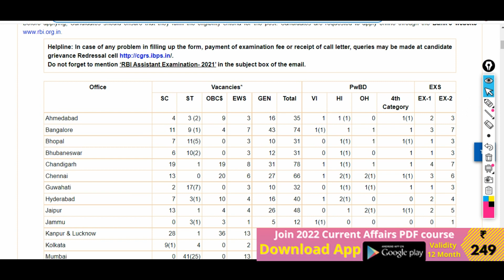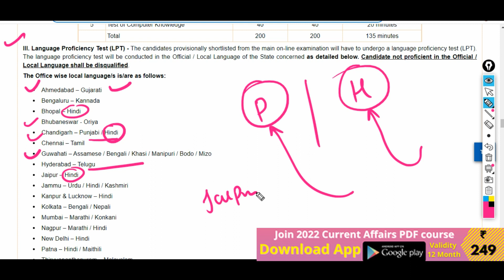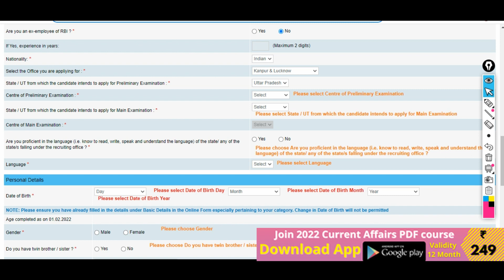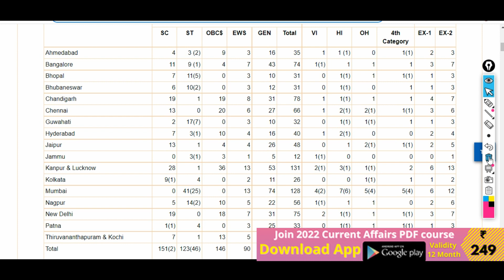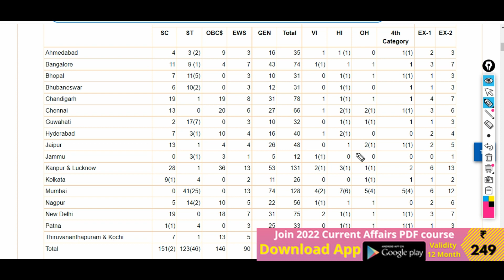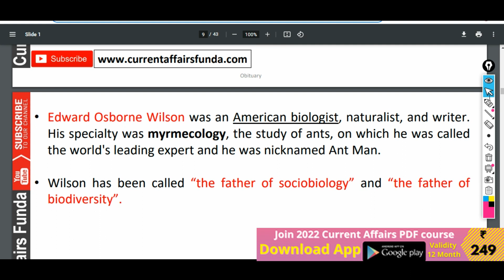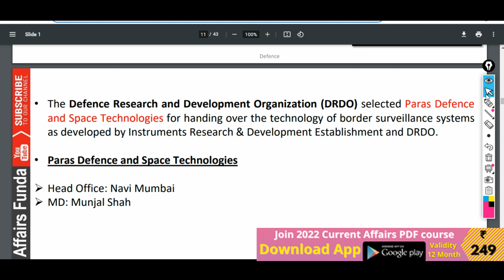RBI Assistant 2022 - Form कहा से apply करना चाहिए ?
Course included -

- 12 Month Current Affairs Available
- 12 Month banking Awareness MCQ
1 Year Current Affairs PDF e- Subscription 2021 & 2022

Common Queries -